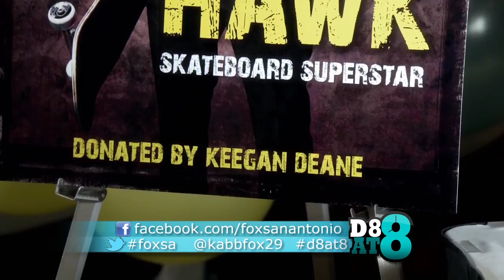FOX News First D8At8 : Rake Tonight 02-06-14